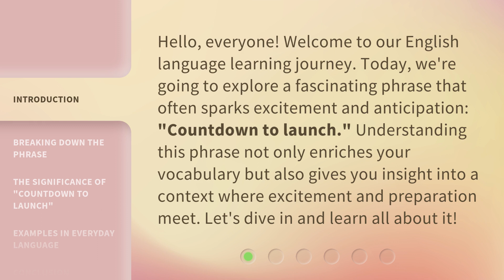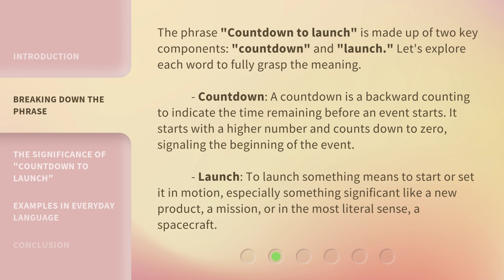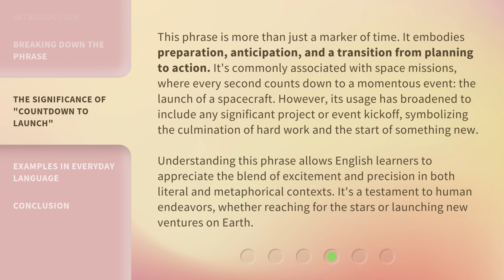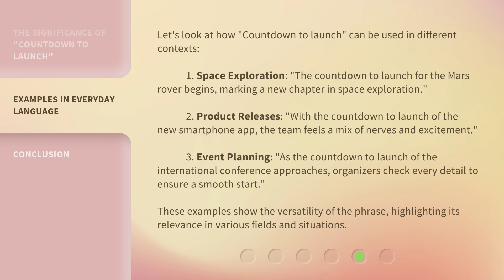Understanding "Countdown to Launch"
Decoding the Countdown to Launch • Uncover the secrets behind the 'Countdown to Launch' and learn how to navigate the final moments before liftoff with ease and confidence.

00:00 • Introduction - Understanding "Countdown to Launch"
00:34 • Breaking Down the Phrase
01:32 • The Significance of "Countdown to Launch"
02:19 • Examples in Everyday Language